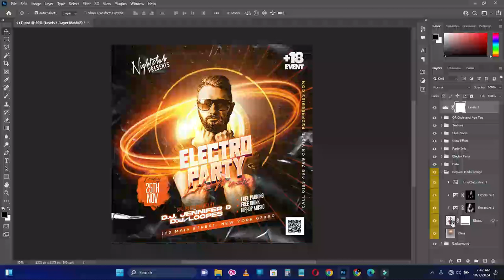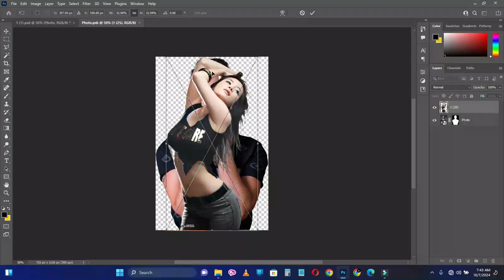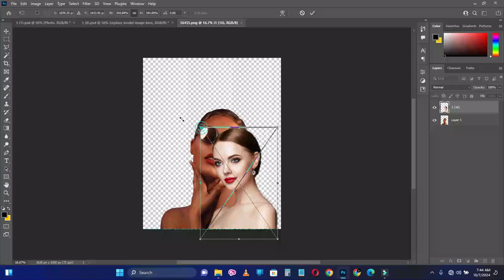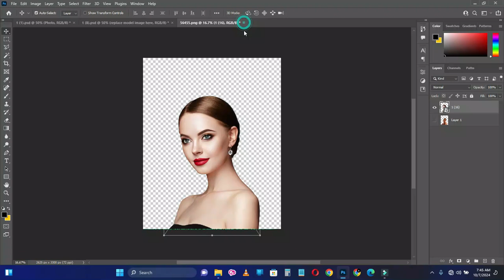DJ Party Flyer Design PSD FREE DOWNLOAD In Photoshop Tutorial